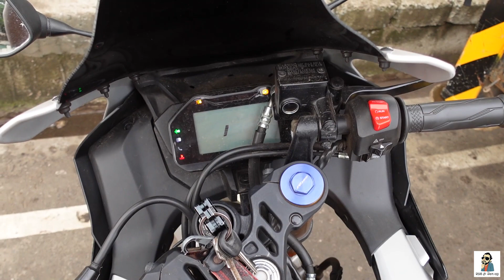Don't Buy R15M Before Watching the Video II Yamaha R15M Review In Bangaladeshi Official Bike II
Don't Buy R15M II Yamaha R15M Review In Bangaladeshi Official Bike II Stop Wrong Marketing !!

Thank You everyone for all the prayers & support.